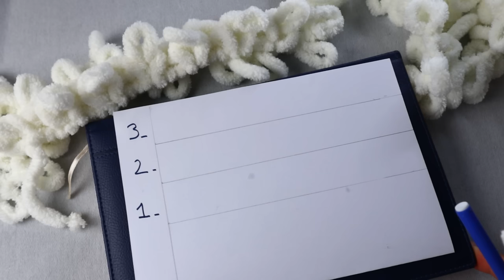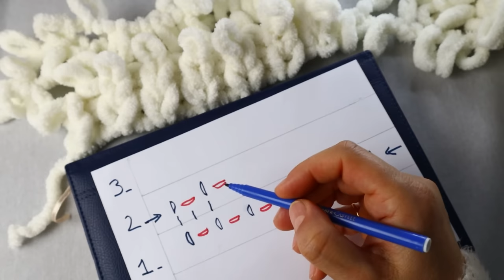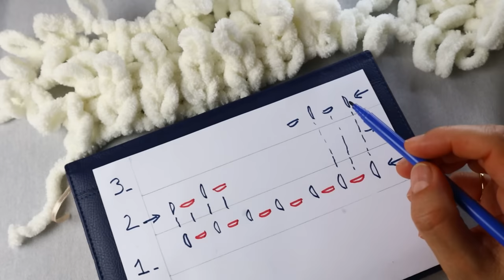Alize Puffy Atkı Yapımı - ŞİŞ YOK TIĞ YOK 💥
Merhaba arkadaşlar bu videom da sizlere alize puffy atkı nasıl yapılır onu anlatacağım alize puffy ile bebek battaniyesi hırkası ve patik gibi bir çok ürün yapabilirsiniz bunun içinde öncelikle düz örgü tekniğini öğrenerek başlamanız gerekir.

Merak ettiğiniz alize puff ile yapılan ürünleri yorum kısmına yazın, yapılış videoları çekelim.

Merhabalar ben Büşra. Kanalımda  sizlere amigurumi bebek yapımından düş kapanına, makrome yapımından, alize puffy yapımına kadar bir çok konuda ki videoları sizlerle buluşturuyorum. Haftalık 1 video paylaşmaya çalışıyorum.